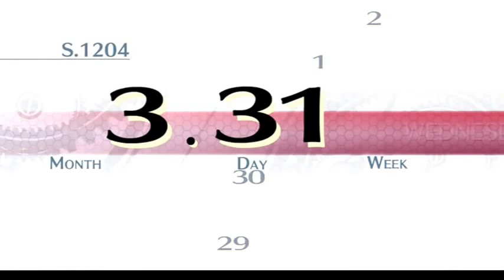Kenshin Kururugi Plays: The Legend of Heroes ~Trails of Cold Steel~ Part. 2 Prologue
Hey everyone it's Kenshin Kururugi bringing you Part: 2 of The Legend of Heroes: Trails of Cold Steel play-through. This video is leading into the start of the actually game itself. So I hope you enjoy part one cause there's definitely plenty more to come.

And as always Thank You For Watch and showing your support. It really means a lot to me.

Other Pages that I have as well as this one.

Google Channel I Appreciate everyone understanding my situation as, I work to get back into content creating during the transition period with my daughter and the military.

*As Always Thank You To All That Support Me!*
Catch me live on Twitch!

I've been down that road and I understand. If you need someone to talk to you can reach to me. But if you don't want to talk to me, please reach out to the hotline and talk with someone.

All donation's go equipment for the channel, events, prize and etc. 20% for the Donations will do to foundation's for Cystic Fibrosis Awareness/ Treatment and Cancer Awareness/ Treatment. Thank you for your Generosity.

*Why Cystic Fibrosis & Cancer?

My older brother passed away from CF (Cystic Fibrosis). My daughter was diagnosed with a Brain Tumor, Medulloblastoma at 3Months old. (Currently 9months Old) and is currently fighting the odds. So I want to give back so other's don't have to go through what my family did. Or at least help in some way.